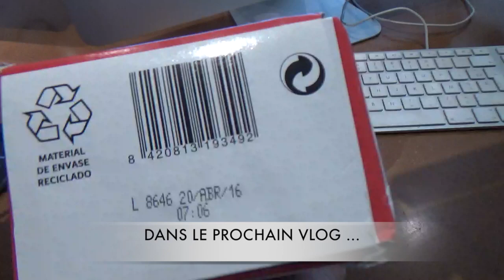Japonais à volonté : le retour - VLOG #106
Retour à mon resto japonais à volonté préféré : MUTO SUSHI, 64 Boulevard de Port Royal, Paris 5ème.
J'y ai emmené Margie, qui a récemment joué au Théatre Comédia à Paris dans la comédie musicale Madiba.
Maki, sushis,yakitoris, california, ... Que du kiff culinaire!!